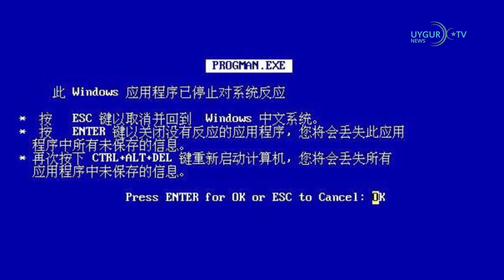6/1/2024Uygur genetiğine ilişkin bir makale etik kaygılar nedeniyle bilimsel bir dergiden kaldırıldı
Uygur genetiğine ilişkin bir makale, etik kaygılar nedeniyle bilimsel bir dergiden kaldırıldı
Geçtiğimiz günlerde Hollanda'da bir bilim dergisinde Uygur ve Kazakların genetik bilgilerine ilişkin yayınlanan bir makalenin silinmesi, bilimsel araştırmalarda meslek etiği konusunu bir kez daha gündeme getirdi. The Guardian'ın haberine göre, bu yılın haziran ayında Hollanda'daki "Elsevier" yayını, "International Forensic Science: Genetics" dergisinde 2019 yılında yayımlanan bilimsel bir makaleyi bilimsel araştırmalarda gerekli etik koşullar sağlanmadı gerekçesiyle dergi bölümünden kaldırdı. Dergiden silinen makale, Urumçi'deki 203 Uygur ve Kazak'tan kan ve tükürük örnekleri toplayan ve ABD'li biyoteknoloji şirketi ThermoFisher'ın ürettiği genetik sıralama teknolojisini test eden Çinli ve Danimarkalı araştırmacılar tarafından yazıldı. Makalenin başlığının "Uygur ve Kazak Halklarının Kimlik Özelliklerinin Genetik Analiz Kullanılarak Analizi" olduğu biliniyor. Çin hükümetinin Uygurların genetik bilgilerini keyfi olarak toplamasına dikkat çeken uzmanlar, yukarıdaki araştırma makalesinde kullanılan kan örneklerinin zorla toplandığını, kan örneklerini alan kişilerin böyle bir araştırmaya gönüllü olarak katılmadıklarını düşünüyor.
İslam İşbirliği Teşkilatı (İİT) Genel Sekreteri Hissein Brahim Taha, 3 Ocak’ta, İslam İşbirliği Teşkilatı ile Çin Halk Cumhuriyeti arasındaki ilişkilerin güçlendirilmesini görüşmek üzere Komünist Partinin Sincan bölgesel komitesinin üst düzey yetkilisi İlzat Ahmatcan’ı kabul etti. İslam İşbirliği Teşkilatı ile işgalci Çin arasındaki ilişkilerin daha da geliştirilmesi ve güçlendirilmesinin tartışıldığı bu toplantı, Çin’in çoğunluğu Müslüman olan Doğu Türkistan’da devam eden sömürgeleştirme, soykırım ve işgal kampanyasının yoğunlaştığı bir döneminde gerçekleşti. Dünya Uygur Kongresi Başkanı Dolkun İsa konuyla ilgili yaptığı açıklamada, "İslam İşbirliği Teşkilatı, Doğu Türkistan'da Uygurlara ve diğer Müslümanlara yönelik soykırımı tamamen görmezden gelmekte ve Çin Komünist Partisinin İslam'ı yasaklamasını, kriminalize etmesini ve cezalandırmasını keyfi bir şekilde desteklemektedir. Bir Çin Komünist Partisi yetkilisinin Kutsal Toprakları ziyaret etmesi ve ona soykırımı meşrulaştırma fırsatı vermesi iğrenç bir şey" dedi.
Çin’den veri ihracatına kısıtlama
Çin, 1 milyondan fazla kayıtlı kullanıcısı olan şirketlerin yurtdışına yapacağı veri transferinde onay zorunluluğu getirdi. Şu ana kadarki başvuruların sadece dörtte biri onaylanırken, uygulamanın ülkede yabancı ortakla iş yapan şirketleri zor durumda bıraktığı belirtiliyor. Ülkenin internet uygulamalarını kontrol eden kurumu olan Cybersecurity Administration of China, binlerce yerel ve uluslararası şirketin veri transfer başvurularını yasaya göre 57 işgünü içerisinde onaylamak zorunda olmasına rağmen beklemeye almış durumda.
Tesla'da arıza: Çin'e ihraç edilen 1,6 milyondan fazla elektrikli araç geri çağrıldı
Elon Musk'ın Tesla şirketi, Çin'e ihraç edilen 1,6 milyondan fazla elektrikli aracını geri çağırdı. Bildirimde, otomatik direksiyon işlevi devreye girdiğinde, sürücülerin kombine sürüş işlevini yanlış kullanabileceği ve bunun kaza riskini artırabileceği belirtildi.
ABD'den Kuzey Kore'ye 'Rusya'ya balistik füze' suçlaması
ABD yönetimi, Kuzey Kore'yi Rusya'ya balistik füze ve füze rampaları temin etmekle suçlayarak, söz konusu füzelerden bazılarının Moskova tarafından Ukrayna'ya fırlatıldığını iddia etti. Beyaz Saray Ulusal Güvenlik Sözcüsü John Kirby, ülkesinin bu gelişmeyi Birleşmiş Milletler Güvenlik Konseyi'nde gündeme getireceğini söyleyerek Amerika'nın onaylarını açıkladı.